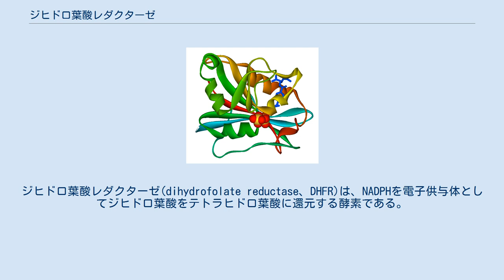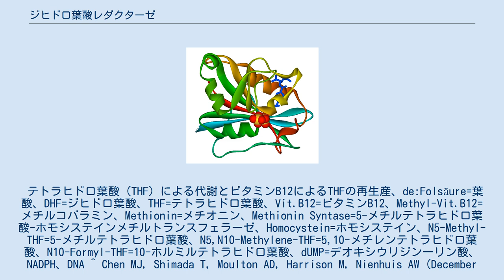ジヒドロ葉酸レダクターゼ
ジヒドロ葉酸レダクターゼ(dihydrofolate reductase、DHFR)は、NADPHを電子供与体としてジヒドロ葉酸をテトラヒドロ葉酸に還元する酵素である。
ヒトではDHFR遺伝子にコードされている。
 ジヒドロ葉酸レダクターゼはジヒドロ葉酸をテトラヒドロ葉酸へ変換する。
テトラヒドロ葉酸はプリン類、チミジル酸およびいくつかのアミノ酸のde novo合成に必要なメチル基輸送体である。
テトラヒドロ葉酸（THF）による代謝とビタミンB12によるTHFの再生産、de:Folsäure=葉酸、DHF=ジヒドロ葉酸、THF=テトラヒドロ葉酸、Vit.B12=ビタミンB12、Methyl-Vit.B12=メチルコバラミン、Methionin=メチオニン、Methionin Syntase=5-メチルテトラヒドロ葉酸-ホモシステインメチルトランスフェラーゼ、Homocystein=ホモシステイン、N5-Methyl-THF=5-メチルテトラヒドロ葉酸、N5,N10-Methylene-THF=5,10-メチレンテトラヒドロ葉酸、N10-Formyl-THF=10-ホルミルテトラヒドロ葉酸、dUMP=デオキシウリジン一リン酸、NADPH、DNA ^ Chen MJ, Shimada T, Moulton AD, Harrison M, Nienhuis AW (December 1982). “Intronless human dihydrofolate reductase genes are derived from processed RNA molecules”. Proc. Natl. Acad. Sci. U.S.A. 79 (23): 7435–9. doi:10.1073/pnas.79.23.7435. PMC 347354. PMID 6961421. ^ Chen MJ, Shimada T, Moulton AD, Cline A, Humphries RK, Maizel J, Nienhuis AW (March 1984). “The functional human dihydrofolate reductase gene”. J. Biol. Chem. 259 (6): 3933–43. PMID 6323448.